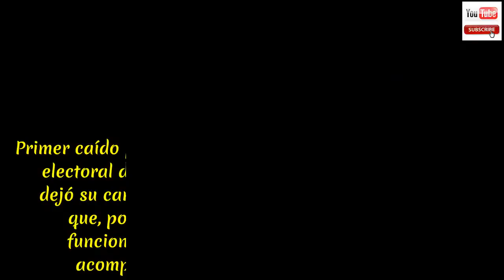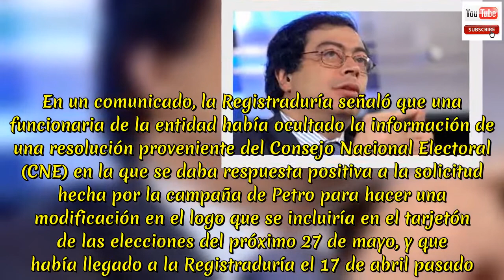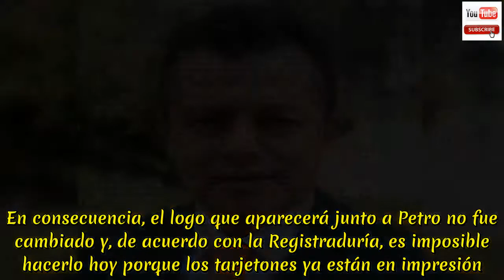Renuncia José Asdrúbal Zapata, jefe de gestión electoral de la Registraduría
Primer caído por omitir logo de Petro: sale jefe de gestión electoral de la Registraduría  José Asdrúbal Zapata dejó su cargo este jueves, luego de que se conociera que, por ocultamiento de información de una funcionaria, no se hizo el cambio en logo que acompañará a Gustavo Petro en el tarjetón. El jefe de Gestión Electoral de la Registraduría Nacional, José Asdrúbal Zapata, renunció a su cargo este jueves y se convirtió en el primer efecto que en la entidad que tuvo la omisión en el cambio del logo de la Colombia Humana en el tarjetón electoral, solicitado por la campaña de Gustavo Petro. En un comunicado, la Registraduría señaló que una funcionaria de la entidad había ocultado la información de una resolución proveniente del Consejo Nacional Electoral (CNE) en la que se daba respuesta positiva a la solicitud hecha por la campaña de Petro para hacer una modificación en el logo que se incluiría en el tarjetón de las elecciones del próximo 27 de mayo, y que había llegado a la Registraduría el 17 de abril pasado. Le puede interesar: El tarjetón presidencial no llevará el nuevo logo de Petro  “La funcionaria que recibió la comunicación no dio a conocer la información y tampoco le dio trámite, hecho considerado por el registrador nacional como una falta grave toda vez que atenta contra la transparencia del proceso electoral”, señala la comunicación. En consecuencia, el logo que aparecerá junto a Petro no fue cambiado y, de acuerdo con la Registraduría, es imposible hacerlo hoy porque los tarjetones ya están en impresión. Asimismo, se informó que las actuaciones de la funcionaria fueron puestos en conocimiento de la Fiscalía General de la Nación el pasado 9 de mayo, y se hizo lo propio ante la Procuraduría General de la Nación. “El registrador nacional del Estado Civil reiteró que, como cabeza de la institución, está dispuesto a continuar adelantando todas las acciones que sean necesarias para brindar transparencia y garantías para que el proceso electoral sea legítimo y transparente en lo que a esta entidad se refiere”, dice la comunicación del a entidad. Lea: Procuraduría investiga omisión del cambio de logo de Gustavo Petro en el tarjetón presidencial  De hecho, la Procuraduría General de la Nación confirmó que se abrió una indagación en contra de los funcionarios porque presuntamente no se realizó el trámite requerido ante la solicitud de cambiar el logo que identifica al candidato presidencial Gustavo Petro. En ese sentido, se solicitó al CNE la copia de todos los procedimientos que se realizaron luego de que se recibiera la solicitud para el cambio del logo por parte de la campaña de Petro.